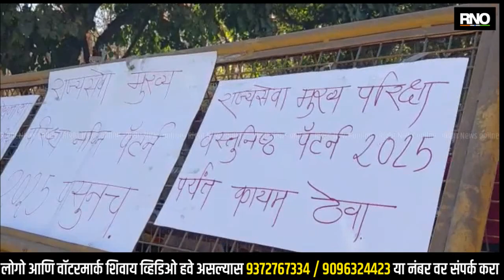AMRAVATI | अमरावतीत एमपीएससी विद्यार्थ्यांचे ठिय्या आंदोलन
राज्यसेवा लेखी पॅटन लागू व्हावा, जुना वस्तुनिष्ठ पॅटर्न 2025 पर्यंत कायम ठेवण्यात यावा, विविध विभागातील स्पर्धात्मक तसेच सरळसेवेतून ७५ हजार शासकीय पदे भरण्यात यावे यासाठी अमरावती जिल्ह्यातील  MPSC चे अभ्यास करणाऱ्या विद्यार्थ्यांनी आक्रमक होत अमरावती जिल्हाधिकारी कार्यालयावर धरणे आंदोलन सुरू केले आहे. राज्य सरकारने आश्वासन देऊन सुद्धा मागण्या पूर्ण न केल्याने विद्यार्थी आक्रमक झाले आहे. तातडीने सरकारने लक्ष द्यावे अशी मागणी विद्यार्थ्यांनी केली.

BYTE - प्राजक्ता ठाकरे , विद्यार्थी
BYTE - चेतन जायले , विद्यार्थी